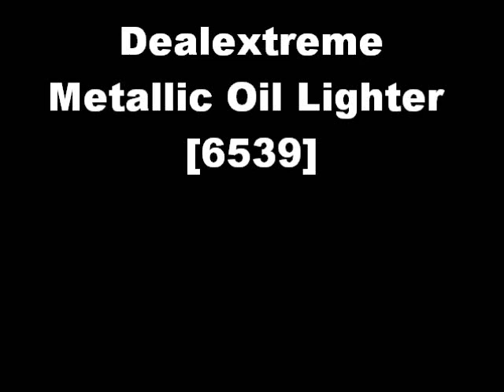Dealextreme Metallic Oil Lighter [6539]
Very nice Zippo Look a like.